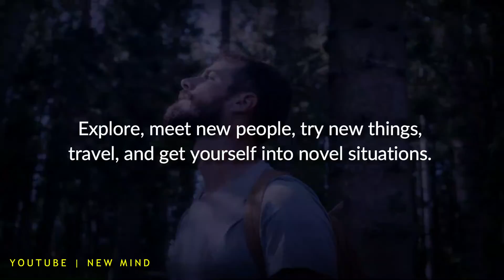How To Be A Man - get yourself into novel situations | New Mind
Explore, meet new people, try new things, travel, and get yourself into novel situations.
With experience comes social awareness and emotional intelligence. And with emotional intelligence comes healthier, happier, and more harmonious relationships.
Be the best man you can be
While I can’t tell you what the cute barista at your coffee shop wants in a man, I can tell you that the happier you are with yourself, the more likely you are to attract Ms. Right (or just Ms. Right Now).